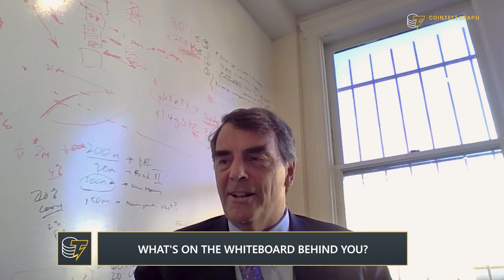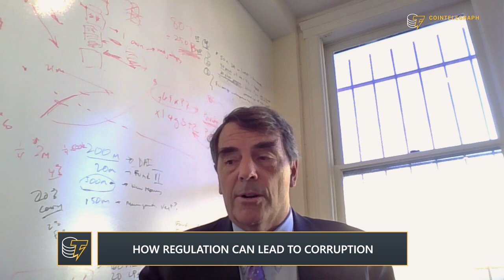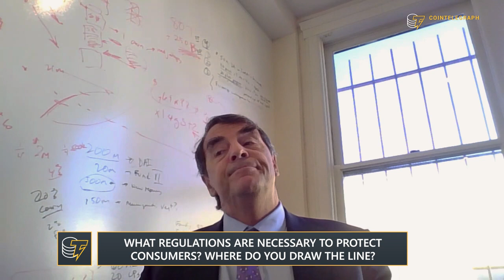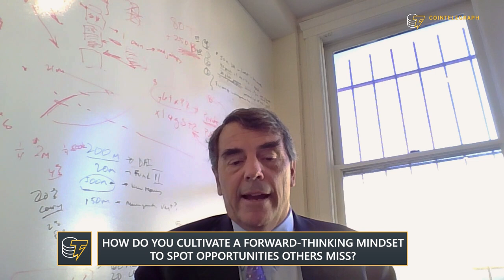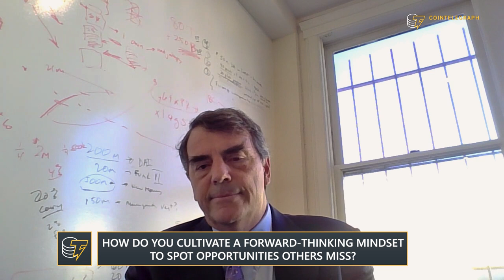Billionaire Bitcoin Bull Reveals Vision of Free, Global, Decentralized Future | Tim Draper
Billionaire and Bitcoin bull Tim Draper details his vision of a globally decentralized future built on the back of Bitcoin.